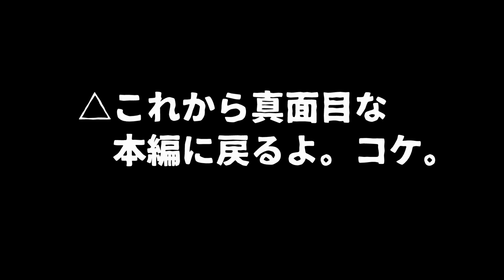【龍が如く０】#103 Ι 決着をつけましょう、久瀬の”兄貴”。【初見】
龍が如くシリーズ第二作目の挑戦。
極（クリア済）→ ０  の順番でプレイしております。

どっちの意地が上に行くか、決着をつけようか。
五回目の久瀬の兄貴。

極道の一番深い部分に進む覚悟、
あなたとの戦闘ではっきりしたよ。
兄貴を越えて、本物になりたい。

非常食（コケ太郎）を連れて、最終決戦だ！

攻略法・裏技等ありましたら是非教えてください。
全面的に信じていくタイプです。従順に。
（撮り溜め分の有無によりすぐに反映させられない場合もあります。

ストーリーを全力で楽しみたいので、
メインストーリーに関するネタバレはお控えください。
＼ネタバレは許さない。絶対にだ。／

アドバイス超授かり人間なので、
コメント欄閲覧注意かもです。
自分の身は自分で守ってこうな。うん。

　”みんなが私を強くするんだぞ。（他力本願△）”

※お見苦しいシーン（特に戦闘中）もあるかと思いますが、
　みなさんのコメントのおかげで少しずつ強くなれている気がします。
　いつもありがとうございます。ひぃひぃ。

念願の龍が如くを楽しんでいくので
優しく見守っていただけると幸いです△